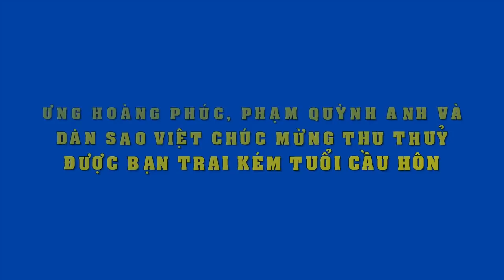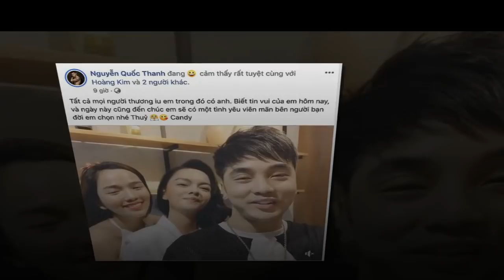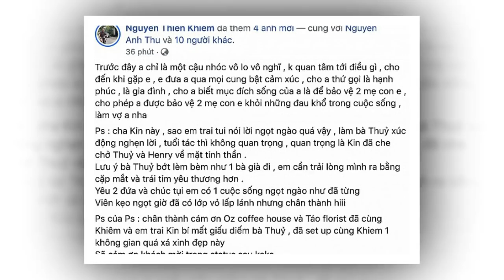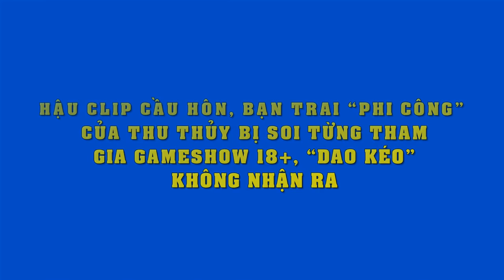Thu Thủy nhắn bạn trai kém 10 tuổi: "Hãy cùng em và con xây dựng một gia đình anh nhé"